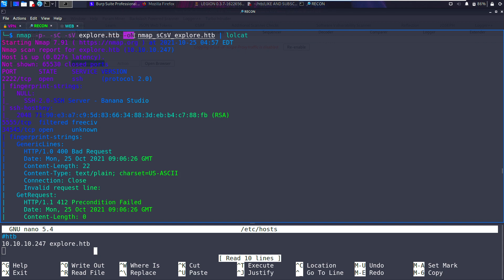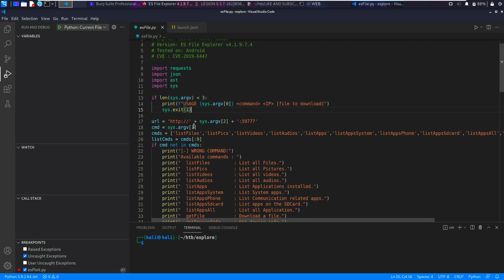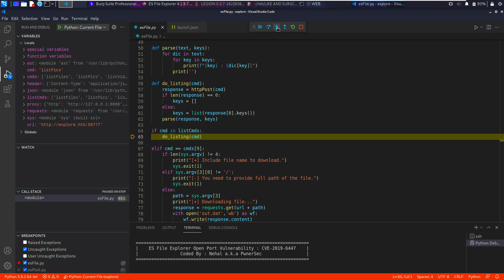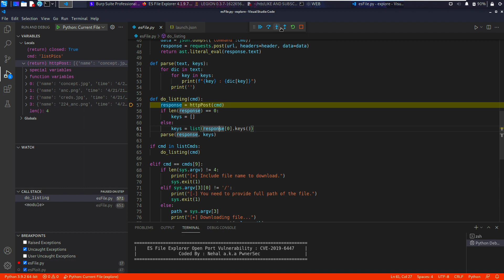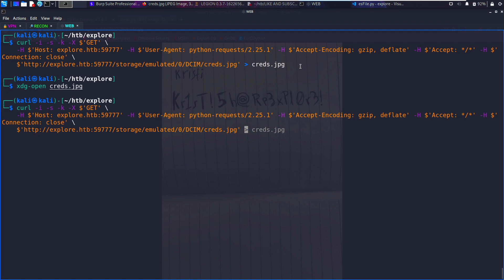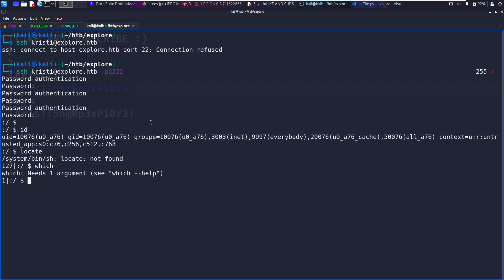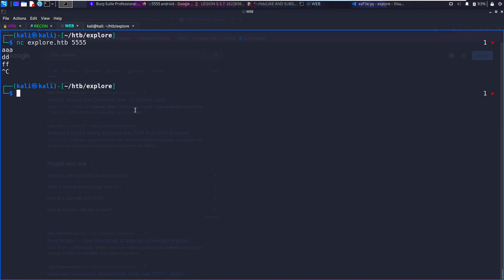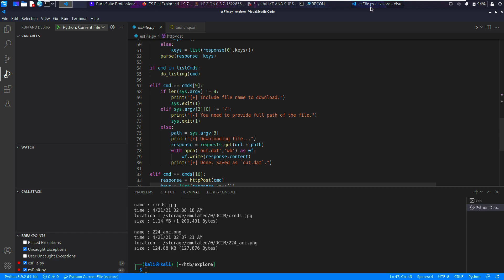HackTheBox(HTB) | Explore 📱 (Android | Easy)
Today we root "Explore " 📱, an "Easy" Android machine from HackTheBox!

⏱️Timestamps:
➡️ 00:00 - Intro
➡️ 00:05 - Review of nmap, explanation of flags, investigating port 59777
➡️ 01:10 - Finding exploit for port 5977 ES File Explorer
➡️ 01:50 - Downloading exploit, opening it in vscode, setting up debugging
➡️ 02:30 - Analysing python exploit code in a debugger and burpsuite
➡️ 06:00 - Replicating exploit functionality in burpsuite after reversing exploit functionality
➡️ 09:45 - Extracting an image containing credentials
➡️ 11:00 - Using credentials to log in as Kristina via SSH
➡️ 12:20 - Looking at local ports using netstat, finding port 5555 running locally
➡️ 12:30 - Finding out port 5555 is an ADB(android Debug Bridge) root shell
➡️ 13:10 - Creating an SSH tunnel to port 5555 to allow our host to access the ADB server
➡️ 14:10 - Connecting to the ADB server via the tunnel, getting shell as Root!
➡️ 15:00 - Outtro
⭐️Link to box:

For more Cyber security/hacking based content, check out the rest of my channel - covering SQL injection, server side template injection, remote code execution/injection(rce), linux/windows privilege escalation, wireshark, CVE's, hackthebox, scripting  - web application security testing automation etc. :)